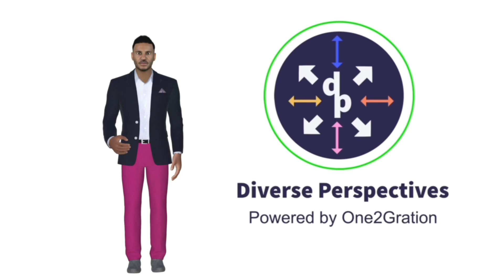ODP Conversation: Dr. Kellie Martin (excerpt)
Human beings are the most valuable asset, that was my take away from our discussion…

Dr. Kellie Martin shares why community and spaces dedicated to support all people are necessary for the success a healthy and thriving business community.

It was my honor to be joined by you Kellie!

You are inspiration for the Respocial™️ HR service and community.

Respocial™️ (Responsible + Social)

Kellie is certified Respocial™️ ,
And a participant on behalf of humanity‼️

@One2Gration is honored to have Kellie as a partner!

We would love to meet with you to discuss how we collaborate to support and serve one another.

Please and share!!!